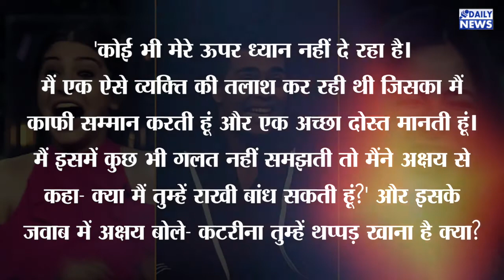Katrina Kaif की ये बात सुनकर थप्पड़ मारना चाहते थे Akshay Kumar, जानें क्या थी वजह